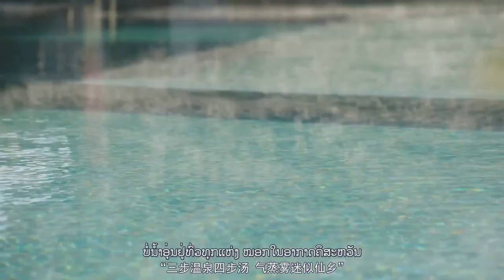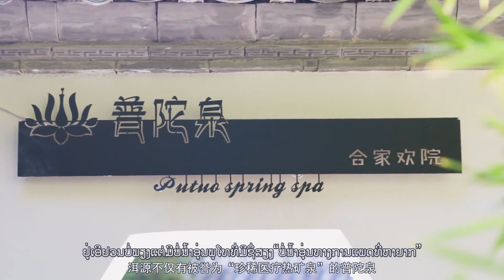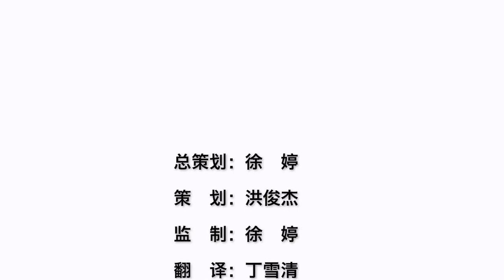ສະບາຍດີ ບໍ່ນໍ້າອຸ່ນເອີຢວນ！老挝语